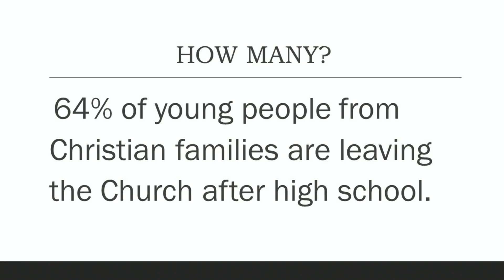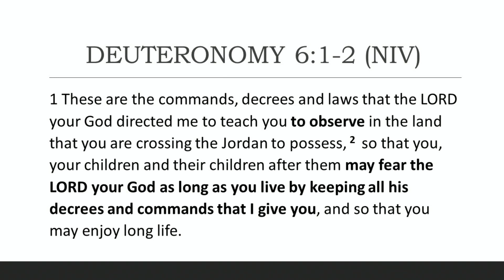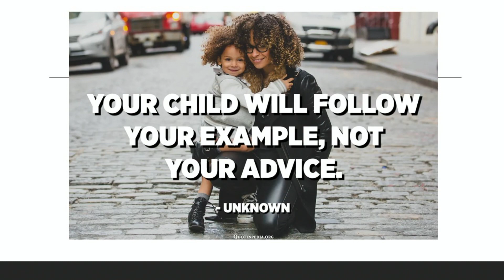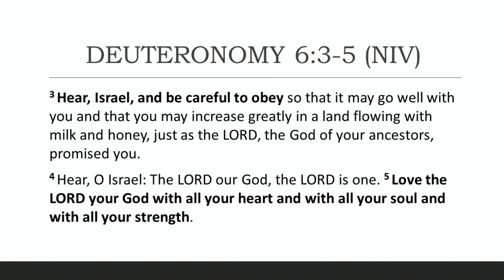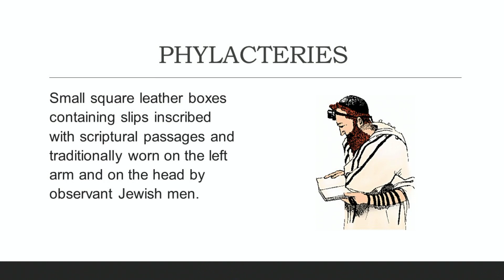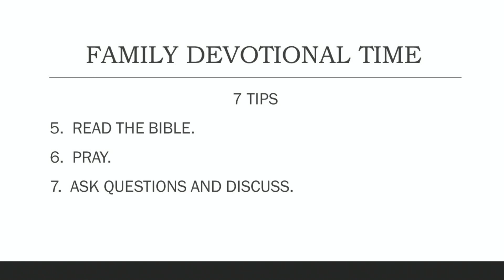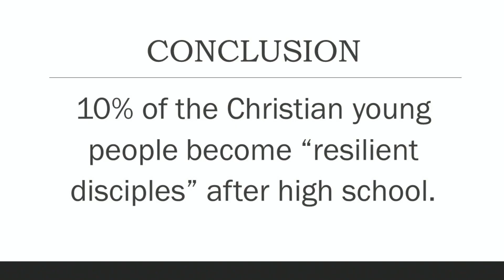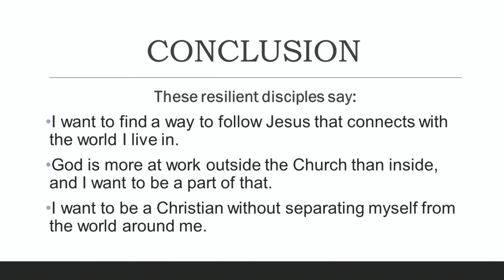July 24, 2022 Service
Guest speaker Ned Farnsworth preaches from Deuteronomy 6 about a faith crisis.